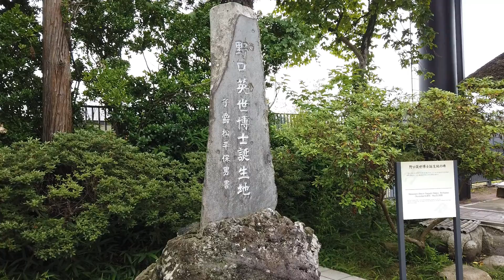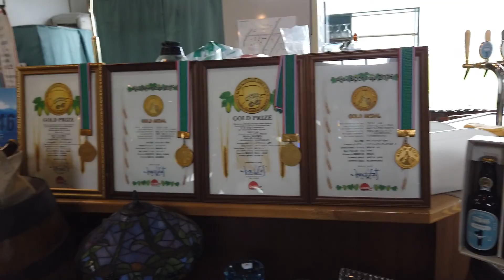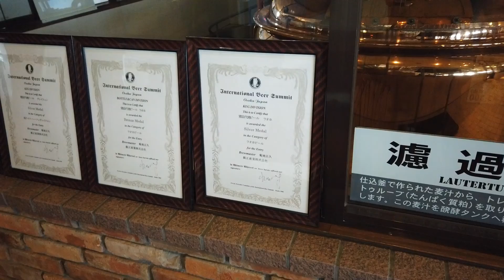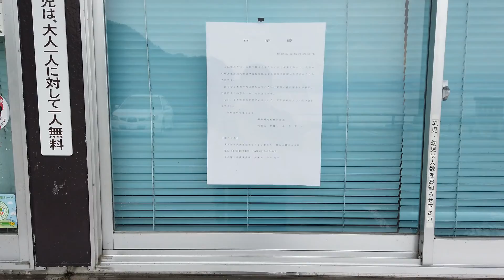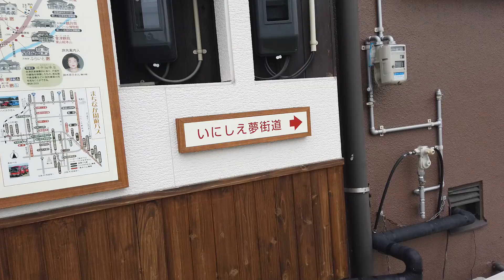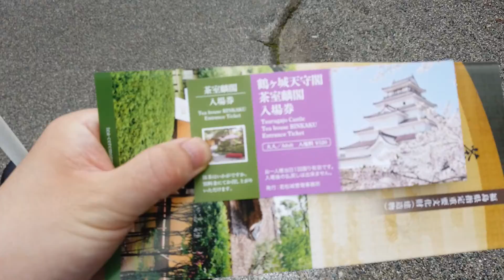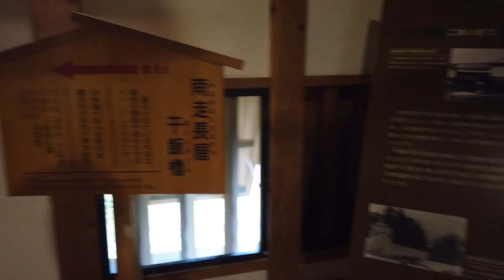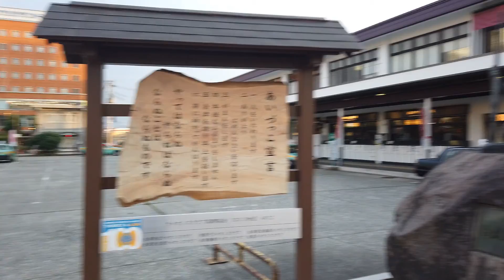【带你去看真正的日本】疫情时期日本东北之旅 | Day6(下): 野口英世記念館(福島県)、猪苗代湖(福島県)、会津さざえ堂(福島県)、鶴ヶ城(福島県)、七日町(福島県) | コロナ時期夏休み東北旅行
2020夏休み(07/04 - 07/11)日本东北之旅结束

8天行走1500公立横跨7个县，唯一遗憾无缘福島第一原子力発電所

Day1: 家→道の駅おさかなセンター→いわき
Day2: いわき→安達太良山→あづま球場→飯坂温泉
Day3: 飯坂温泉→宮城スタジアム→塩釜水産物仲卸市場→岩井崎
Day4: 岩井崎→中尊寺→宮城峡蒸留所→さくらんぼ東根
Day5: さくらんぼ東根→天童→立石寺→蔵王温泉→天元台高原
Day6: 天元台高原→桧原湖→諸橋近代美術館→野口英世記念館→猪苗代湖→会津さざえ堂→鶴ヶ城→七日町
Day7: 七日町→柳津町→三島町→金山町→只見町→川治湯元
Day8: 川治湯元→鬼怒川温泉→大谷資料館→家